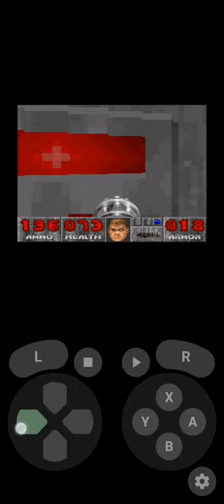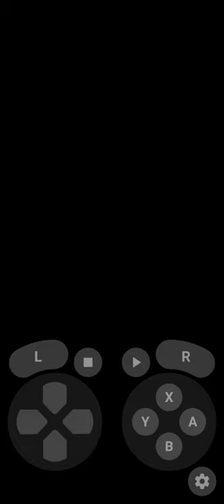Doom for SNES on Android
You can find the emulator in FDroid as Lemuroid, which not only it supports SNES but also many other consoles such as GBA, GBC, etc.